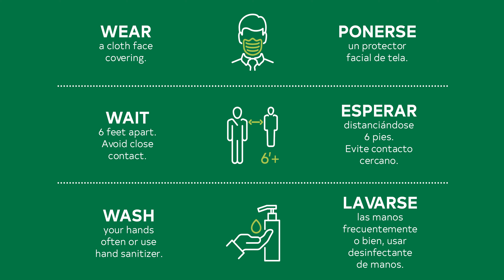Raleigh Mayor Baldwin's Thanksgiving 2020 Message